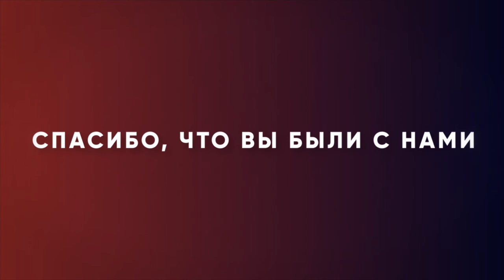ВОЗГРЕВАЙТЕ БОЖИЙ ДАР. «Измени свой мир» (25)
В этом выпуске Рик Реннер разбирает 1-ую главы 2-го послания Тимофею и говорит о том, как выжить и добиться успеха в любой ситуации. А лучший пример выживания в экстремальных условиях описан как раз в этой главе, написанной в 67-м году. И это очень важно.

Узнайте подробности в программе «Измени свой мир» прямо сейчас.